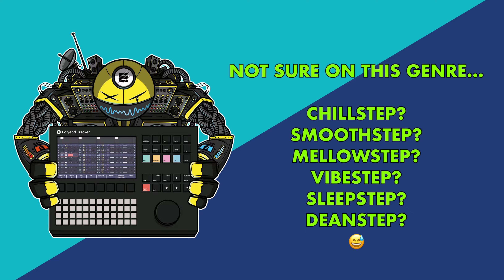Polyend Tracker Plus - Chillstep? Smoothstep? Deanstep?